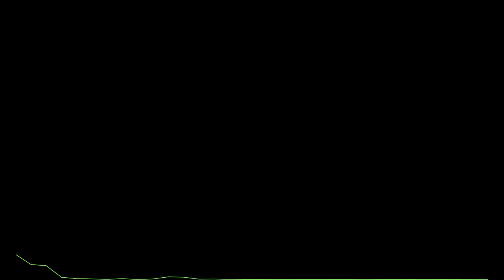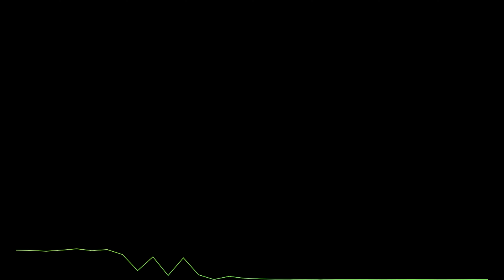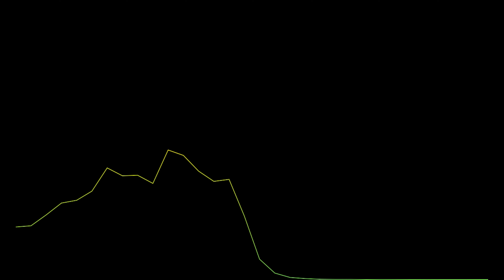Yeryüzünde Bir Uzaylı: Nikola Tesla (Podcast)